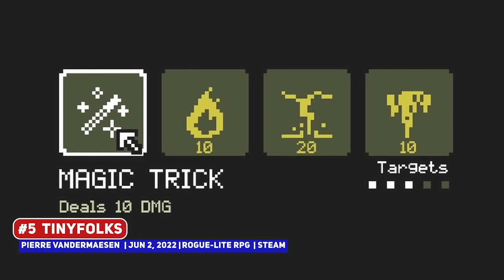NEW Upcoming Rogue-lite Indie Games: Steam Going Rogue Festival | May 2022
The Steam Going Rogue Festival is live this week, so here's a look at some new, never before seen titles on this channel!

00:00 ►  Start
00:27 ► #10 Before The Last Hour
01:05 ► #9 Symbiotic
01:27 ► #8 Metal Mutation
02:45 ► #7 Spirit Hunters: Infinite Horde
03:17 ► #6 Golfie
04:01 ► #5 Tinyfolks
04:49 ► #4 Wild Woods
05:28 ► #3
06:11 ► #2
07:01 ► #1